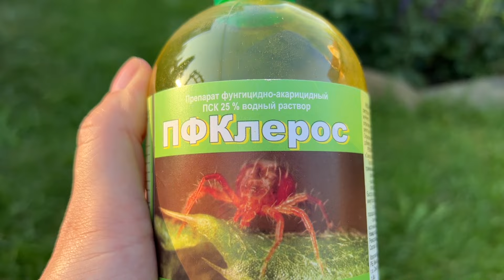Жара в Подмосковье, а это значит - полив и обработки от клеща 2 июля 2024 г.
Розы стойко переносят жару, отлично цветут и радуют.